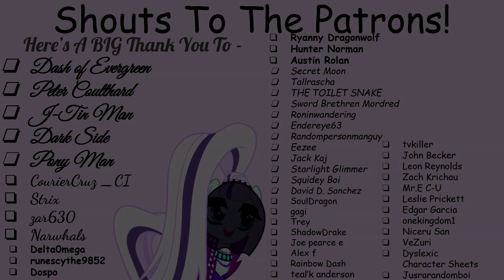My Little Human - Questions [Chapter 5] (Fanfic Reading - Anon/Comedy/Saucy MLP)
Hey you! An author named 'Some Dickhead' made another chapter of "My Little Human" for ya to enjoy! Come on down and see the weirdness unfold!

A Very Special Thank You To My Generous Donators!:
endereye63 [5 Dollars - Monthly]
Leslie Prickett [1 Dollar - Monthly]
Jusrarandomboi [1 Dollar - Monthly]

Brilliance at its finest. God, I missed this wacky stuff!